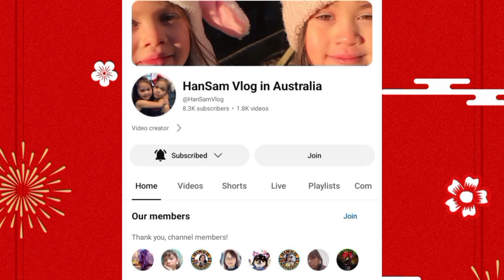BEEF RECIPE | LIKE BICOL EXPRESS | COOKING SHOW